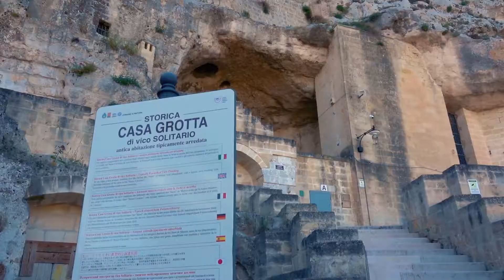Matera città sorprendente: lasciati guidare...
Conoscere Matera, visite guidate ed esperienze nella città dei sassi
Cerchi il turismo esperienziale? Degustazione vini, degustazione di formaggi o tour guidati nei borghi più suggestivi della Puglia?

Turistinpuglia.it si propone di regalare esperienze indimenticabili per una vacanza speciale che ti meriti.